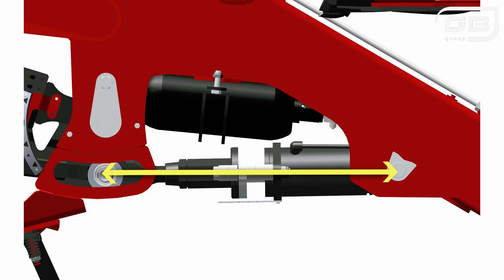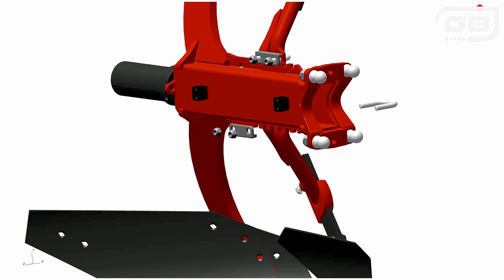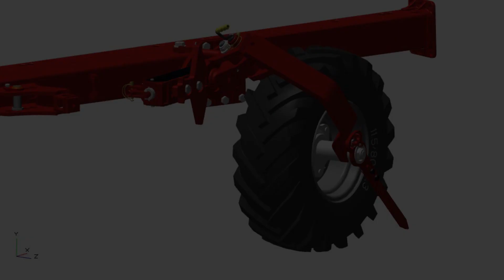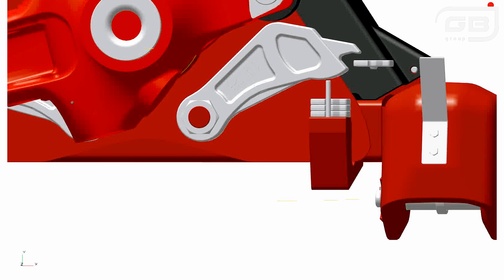Rover - Get Started - Gregoire Besson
Get started with our plough Rover
Réglage de notre charrue Rover